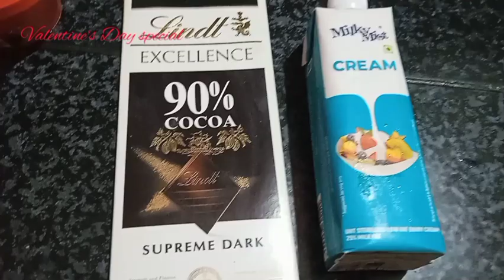Valentine's Day special|Dark choclate mousse|jar cake|Bread cake ❤❤❤❤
kavinish shorts
dark chocolate
jar cake
bread cake
Valentine's Day special desserts. make for full of love . simple easy recipe.